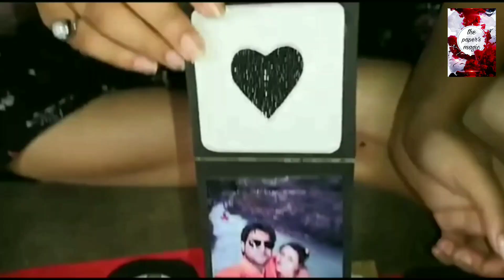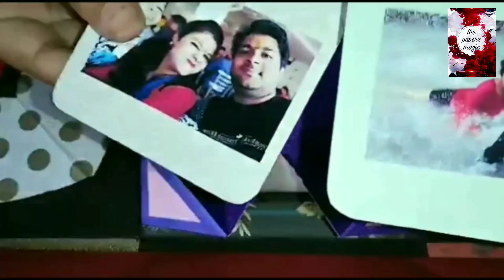explosionbox papercraft handmade-gift birthday gift craft handmade customized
Explosion Box is completely crafted out of paper and purely handmade.
This can be used as a Birthday gift, Anniversary gift,Valentine's day gift or simply make any day special.

Express your love through this box full of happiness as it has customized photos and messages making it a meaningful gift for your loved one.

Also, let me know if you guys want to see the Tutorial of this wonderful "4 LAYER EXPLOSION BOX".